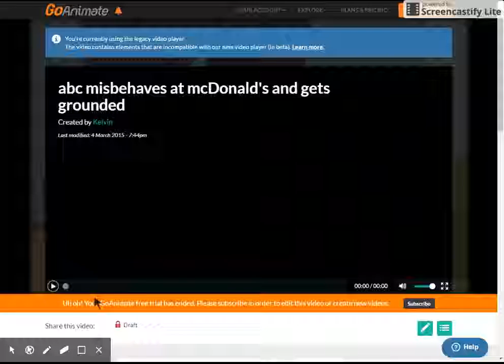ABC MISBEHAVE At MCDONALD'S And GETS GROUNDED(REUPLOAD)